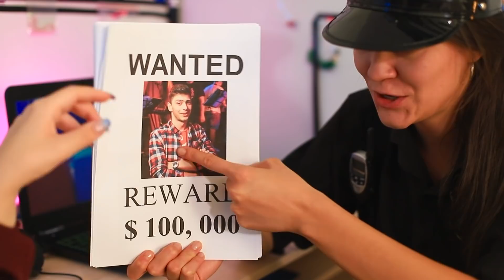¡Bromas para Exnovios!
Hacerle una broma a tu ex novio… ¡qué podría ser más agradable y más reconfortante! Y tenemos algunas ideas realmente interesantes para ti. ¡Mira el nuevo video en el canal!